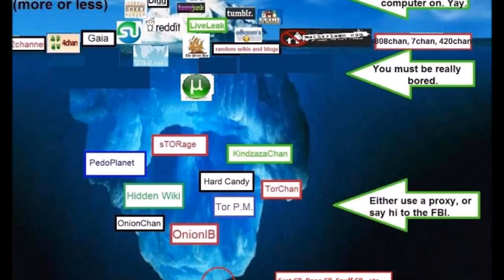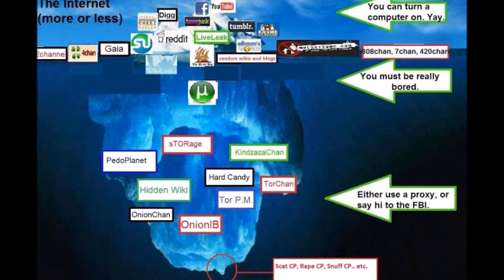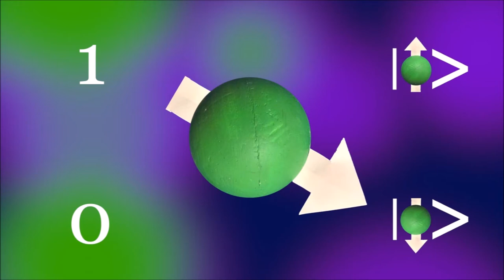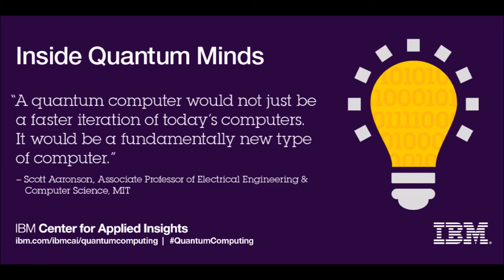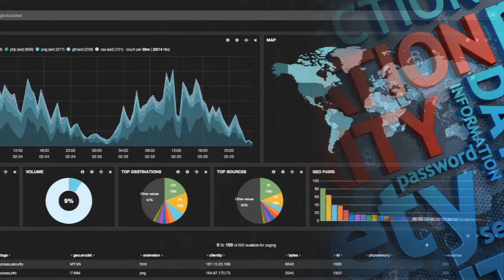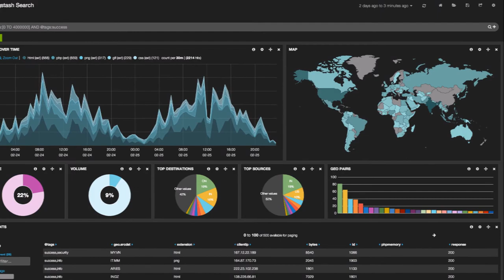Artificial Intelligence "IF" A.I is here!?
AI "IF" A.I is here!?

Artificial intelligence is here, today it is being used in all areas of our lives.
From Controlling traffic and planes to helping us with our internet searches and remote controlling our homes.
it is being integrated into our daily lives.
Devices like amazons Alexa and Google’s assistant are providing us with a virtual sectary, waiting for commands they help us find what we need to know, order the things we wish buy and keep us up to date with our current interests.
But these devices are the first generation of truly interactive home AI systems is there a more powerful, more advanced AI out there?
Do we have to fear this AI as so many books TV shows and movies have warned us?
Some believe there is already an AI out there moving freely through the world web, spreading and feeding off the information we feed in online every second of everyday.

This AI in habits the Dark Web hiding sending out it tendrils to gather what it needs, spreading like a fungus.
What could it be waiting for?
And why hide the dark web?

"many thanks"
For great offers